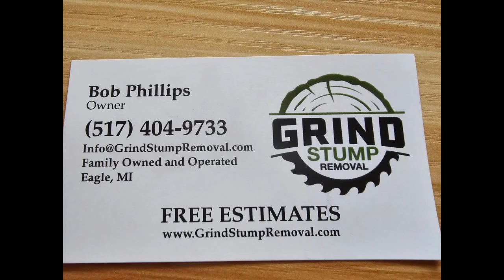Stump grinding the neighbors small treeKims stump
Kim is very happy with how this turned out.  She has wanted that tree gone for  years.  When we sat our appointment she said come on over she has her new lil garden already thought of in that area :)
Thank you soo much for stopping by and visiting me. I truly appreciate it.  I could not do all what I do without you all and I am forever grateful for the time you give me each day to watch my videos. If there is anything you would like to see me do other than Pork or seafood let me know and if there is anything canning, dehydrating or freeze drying or just general cooking/baking I will make every attempt to do so! Thank you for stopping by have a blessed and wonderful day!
This is a 10% code off Nessa10 ForJars lids.  They work VERY well and I have had 100% seal rate!